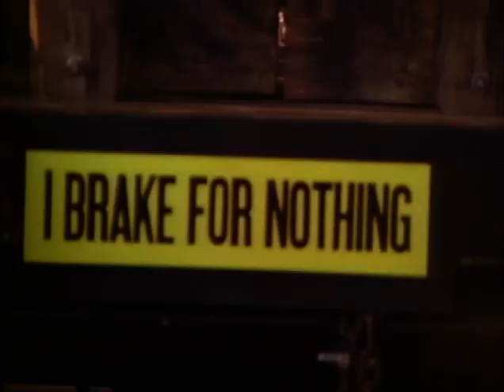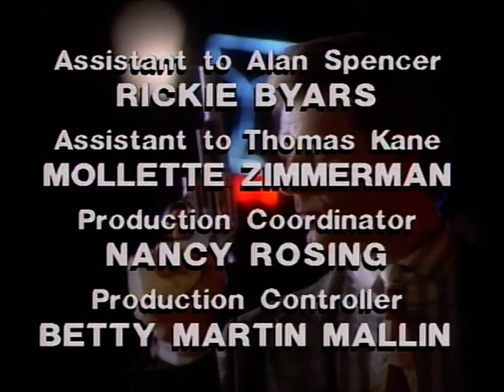Sledge Hammer S01 E14 State Of Sledge - Subtitulos en Español